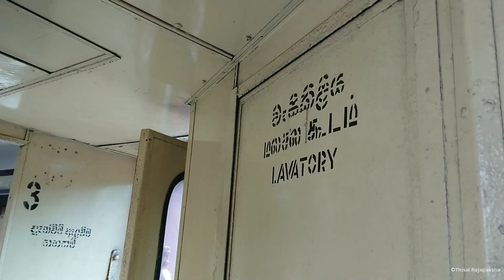Inside View Of An Old Romanian Made 3rd Class Compartment In Sri Lanka Railways